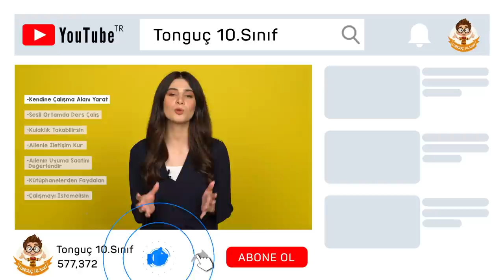Evde Ders Çalışma Ortamım Yok 😔 Ne Yapmalıyım ?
"Uzaktan eğitim sürecinde evde ders çalışma ortamım yok, ne yapmalıyım?" diyorsan çözümlerini bu videoda anlatıyoruz. 🤗